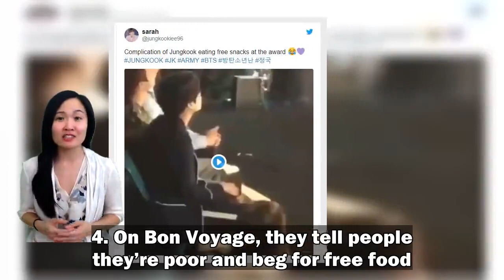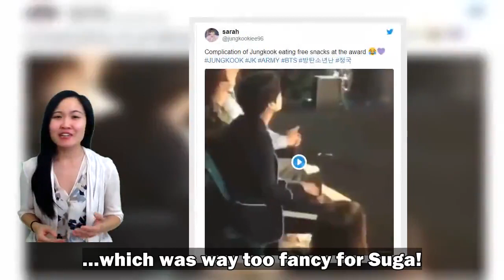10 Reasons Why We Keep Forgetting That BTS Are Actually Rich AF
10 Reasons Why We Keep Forgetting That BTS Are Actually Rich AF